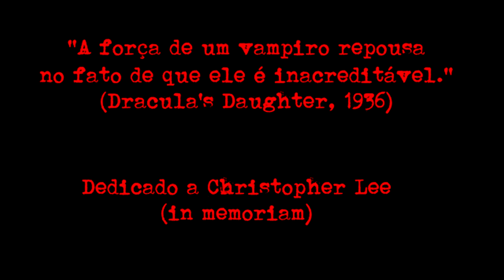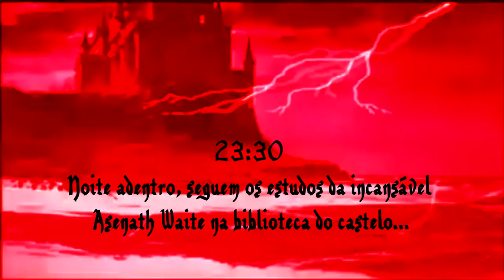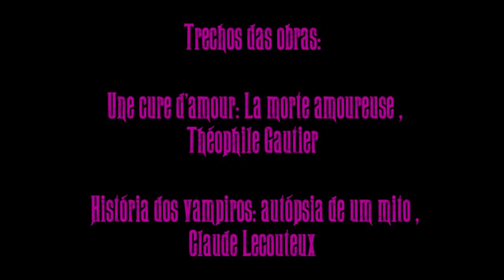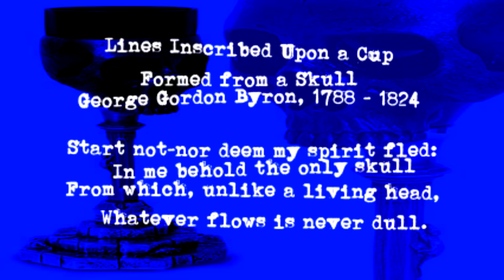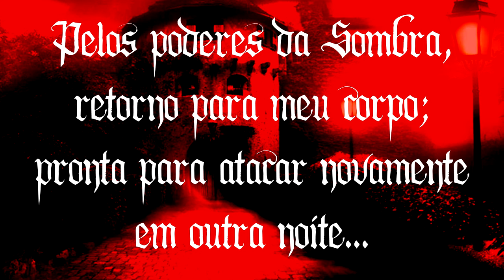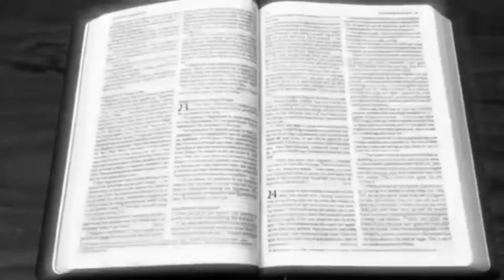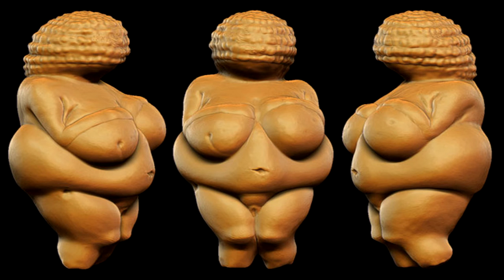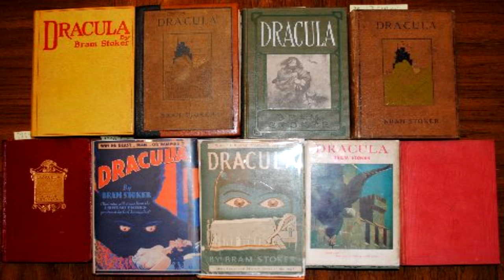#5 Programa do Canal Sortilégio (Coisa Feita Magia Vintage)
.Neste programa, temos como destaques:

- Vampiro;
- Asenath Waite – Horror no Castelo de Strahd von Zarovich;
- Théophile Gautier & Claude Lecouteux;
- Ritual Vampírico;
- Gato Preto Responde: “Vampiros alimentam-se exclusivamente de sangue?”;
- “Vampire Hunter D”;
- Homenagem aos Vampiros Cinematográficos.

.Dedicado a Christopher Lee (in memoriam).